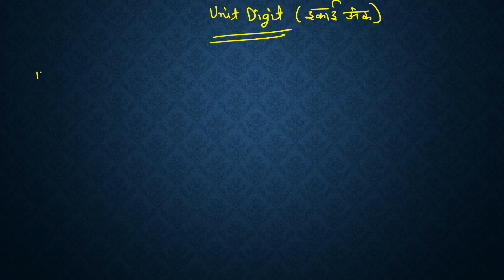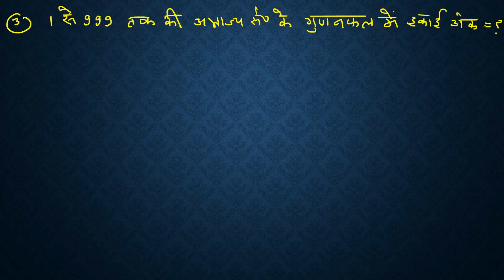RRB NTPC 2020 ||MATHS||Number System(संख्या पद्धति)||UNIT DIGIT (इकाई अंक ज्ञात करना)|| Class-3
दोस्तों नीचे हमारे सभी Playlist की लिंक प्रोवाइड कराई जा रही है । आप नीचे लिंक पर क्लिक करके जिस सब्जेक्ट या चैप्टर को देखना चाहते हैं , देख सकते हैं-

Maths (BASIC TO ADVANCE) चैप्टरबाइज -

सांख्यिकी की सभी वीडियो -

बीजगणित की सभी वीडियो -

गणित की 1000 सवालों  की सीरीज -

SD YADAV बुक सॉल्यूशन -

UPSSSC के पिछले सालों के प्रश्नपत्र -

Reasoning (रीजनिंग) के सभी चैप्टर लिस्ट -

इतिहास के 1000 प्रश्नों की सीरीज -

भारतीय राजव्यवस्था के 1000 प्रश्नों की सीरीज -

आर्थिकी 2020 -

कम्प्यूटर 1000 प्रश्नों की सीरीज -

कम्प्यूटर Theory wise चैप्टर -

UP GK 1000 प्रश्नों की सीरीज -

सामान्य हिन्दी चैप्टर बाइज -

करेंट अफेयर्स सीरीज -